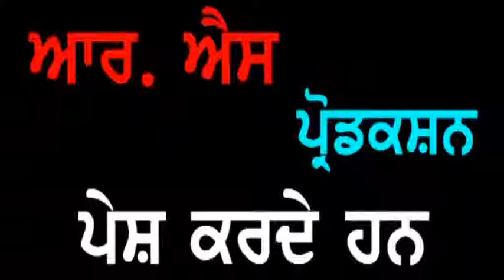Punjab Darpan 14 02 2019 Sdn. Surjit Kaur Kirtowal Khurd